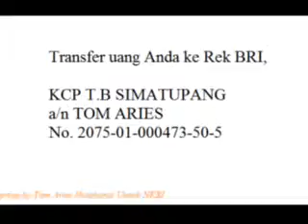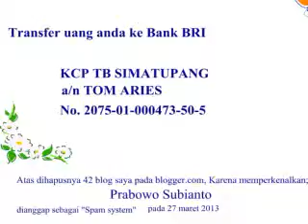kalau neng sky ada star at kampung melayu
Comenzó el 01 de mayo 2013 to 31 de diciembre 2014
haruting.com cambiar el lema de "Striving Together Individuals Not By Agency"
sería "alien support" para una parte y una de las
candidato a la Presidencia de la República de Indonesia para el período 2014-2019.

Hemos decidido convertirse en "Allien support" para el partido Gerindra (Movimiento Gran Indonesia)
y "Allien support" para el período 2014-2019 Prabowo.

Nuestro gran deseo de estar de acuerdo con los ideales de patria temprano en la pelea.
Al no eliminar el ex presidente, y espera que el futuro podría convertirse en un haruting.com medios
luchar por grupos egoístas e idealistas que existen en este mundo.

En cuanto a la cuenta de youtube.com llamado "songfater" ha comenzado a introducir los candidatos a la presidencia de Indonesia en todo el mundo
a principios de enero, exactamente 1 enero de 2013. Ha subido o cargar un título de vídeo es "Prabowo Subianto Untuk Indonesia".
Al ser nuestro entusiasmo creativo, sorprendentemente en el 27 de febrero 2013
donde uno de los equipos que están luchando con el blog haruting.com en blogger.com,
conocida como "solfater", "fat-advertise", "senioyan"
conseguir un regalo "Spam indicado" y perder 42 blog en blogger.com,
mundo facebook.com, mientras que él era conocido como "Solfater Jakarta"

En estos tiempos difíciles, nos abrimos a las personas que quieren luchar con nosotros
con el fin de hacerse cargo de la haruting.com web konvensasi con un valor superior a 10.000 dólares EE.UU.

Lucha con la complicada historia de esta que hemos acordado vender haruting.com valor de más de 10.000 dólares EE.UU.
Al centrarse en haruting.com web. Más adelante veremos haruting.com
contendrá algunos artículos y 3.000 títulos de vídeo de YouTube.

Esperamos que esto se llevará a haruting.com web son los que "Striving Together Individuals Not By Agency".
Por último, se dice Salam y el saludo suerte Support Universo.